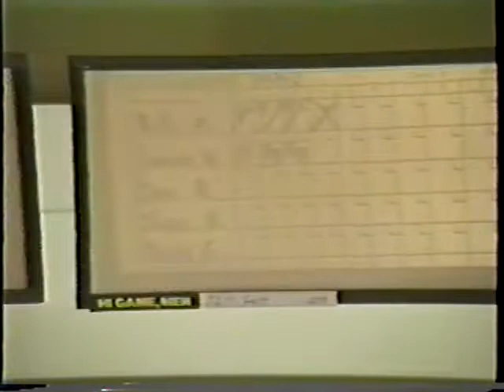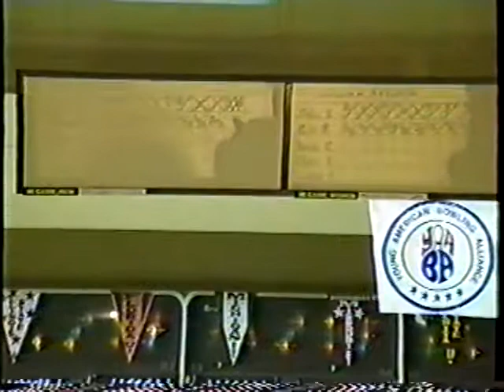1992 IBC Nationals Final Stepladder Roll-off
Held in Milwaukee, WI on April 1992 featuring Wichita vs William Patterson College.